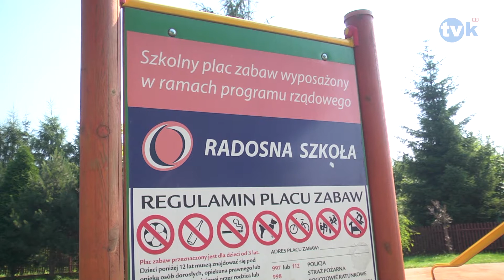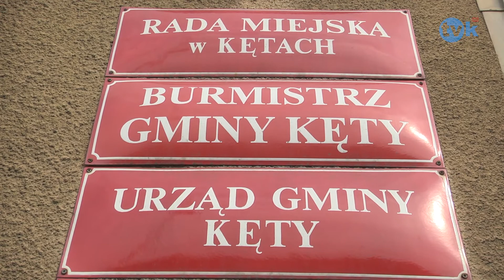Nowe place zabaw powstaną przy przedszkolach TVK HD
TVK HD Nowe place zabaw powstaną przy przedszkolach TVK HD